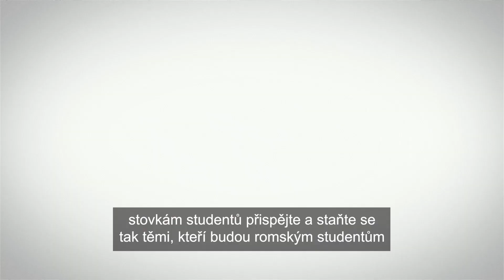Studentka Veronika Banová: Chci být součástí vytváření lepší budoucnosti pro všechny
Veronika Banová studuje obor Právo na Západočeské univerzitě v Plzni a jednou ze stipendistek organizace ROMEA.